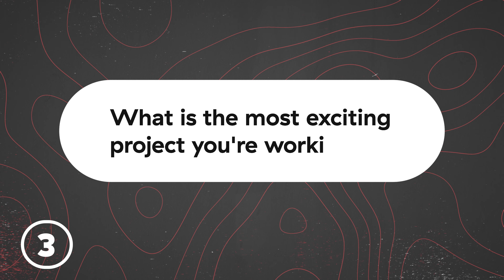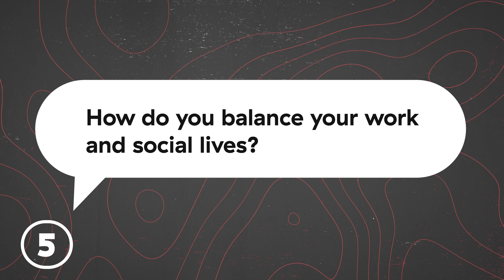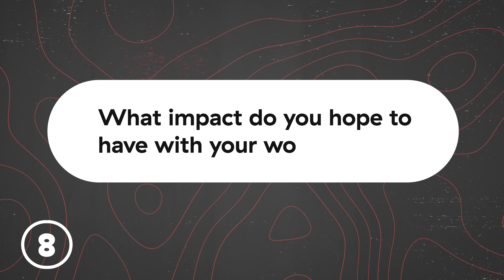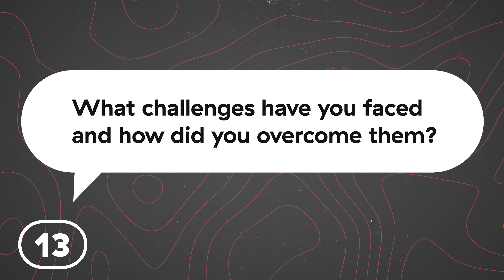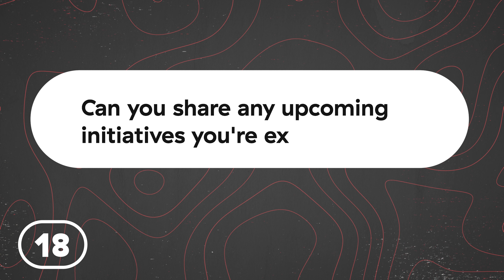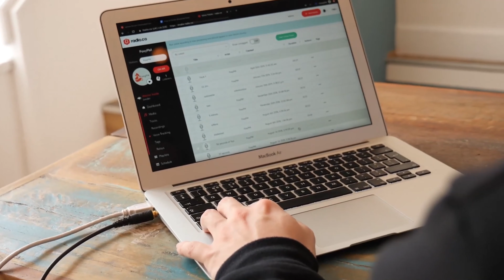20 Quick Questions to ASK YOUR RADIO/PODCAST GUESTS!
We've all been there... you're about to go live with your guest, and your mind suddenly goes blank! What on earth do you ask them? Well, worry no more! Here is 20 quick Radio Interview questions!

TIME CODES ⏳
00:00 - Intro
00:38 - How an interview should go
01:46 - 1
02:06 - 2
02:29 - 3
02:57 - 4
03:20 - 5
03:44 - 6
04:17 - 7
04:33 - 8
04:48 - 9
05:17 - 10
05:33 - 11
05:54 - 12
06:21 - 13
06:47 - 14
07:13 - 15
07:46 - 16
08:13 - 17
08:51 - 18
09:16 - 19
09:43 - 20
10:13 - Outro